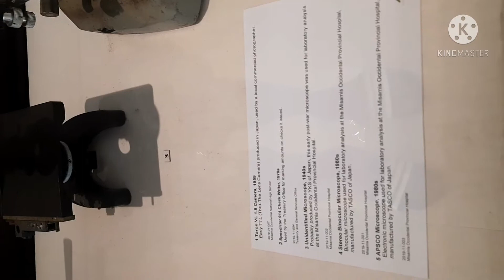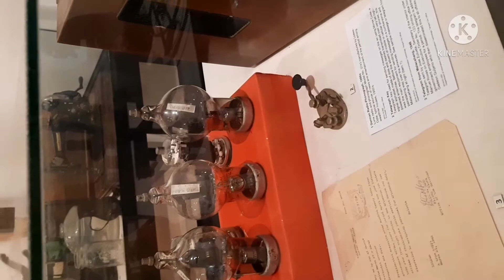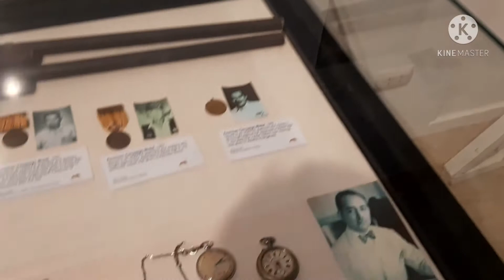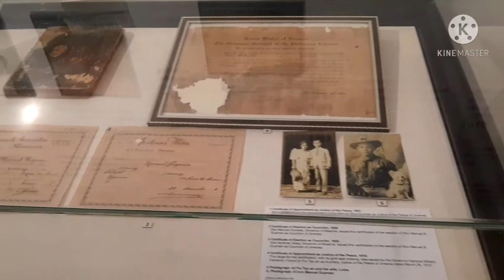Subrang antigo mamangha ka sa subrang ganda gamit ng kastila Museo Oroquieta, Misamis Occidental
Gamit ng mga kastila subrang anitigo Museo Oroquieta City Misamis Occidental 2021